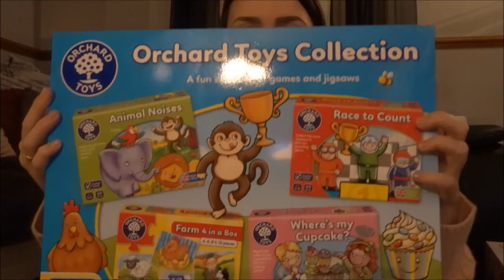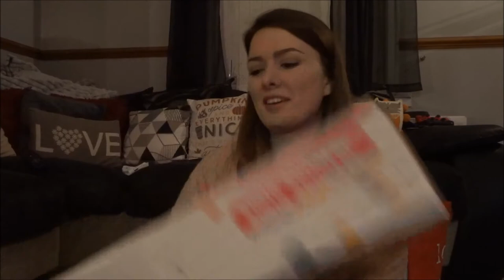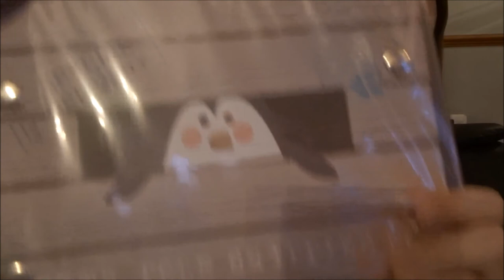B&M, SAINSBURY'S TOY SALE & HOME BARGAINS HAUL | VLOGTOBER DAY 22 | THE PERKS OF BEING A MOTHER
So a few of you have asked to see this so here is my B&M, Sainsbury's and Home Bargains haul!

MinnieJem

I'm everyone i'm Jem, I am a stay at home mum to my two little humans. Olivia aka Livvy who is 4 years old & Tobias aka Toby who is 5 months old. I am taken by my lovely other half Matt. I love going on adventures, trying to be a pinterest mum (and failing) photography and shopping!

I live in the North East of England in a little town near Sunderland & love how close we are to the coast! Family time is so important to me and we love all the usual things like walks, eating out, cuddles on the sofa watching the same movie for the hundredth time! You will find lots of vlogs, day in the life videos, shopping hauls and parenting videos on my channel. I hope you enjoy them.